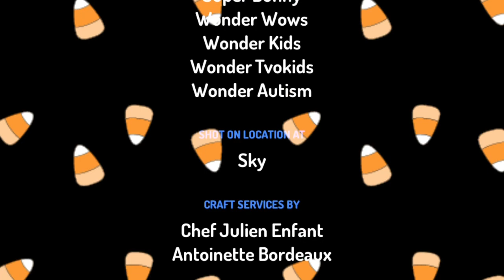🐈‍⬛ Wonder Team: Save The Black Kitten 🎃